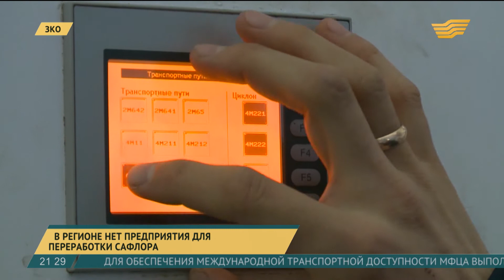Рекордный урожай озимых собирают в ЗКО